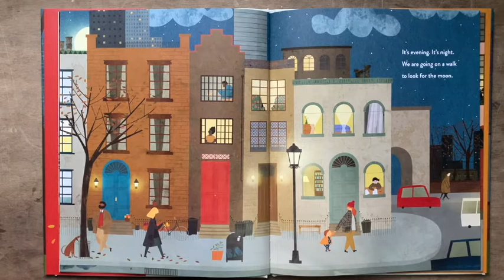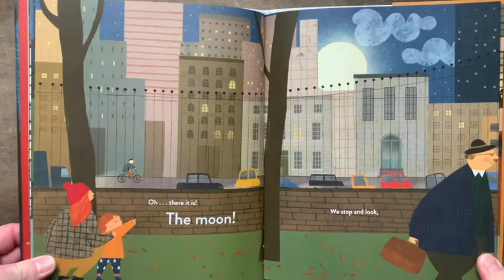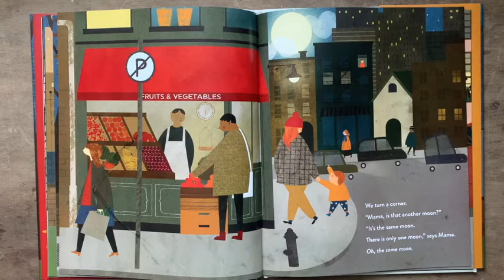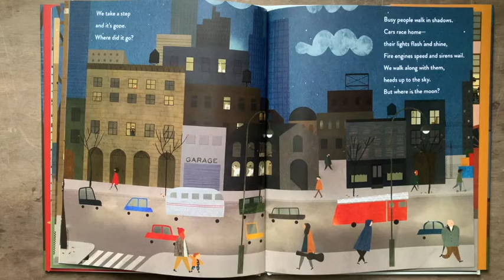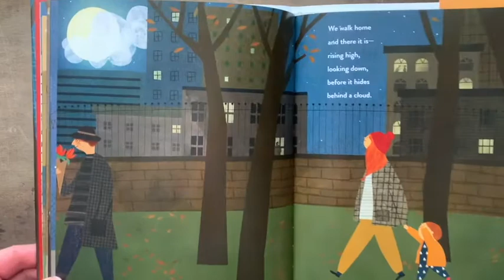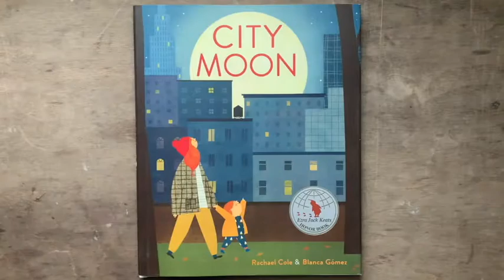BCC ECC Puppetry Lesson: Light - City Moon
Mr. Andy reads "City Moon" by Rachael Cole. Make puppets just like in the book: Moon along with its little friend Star! You can make it float in space or smiling in the night sky.